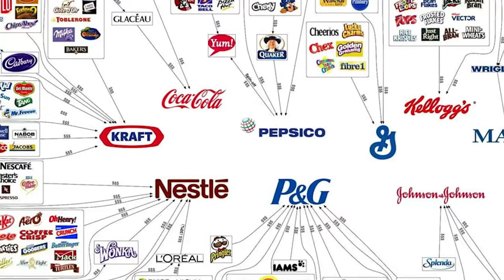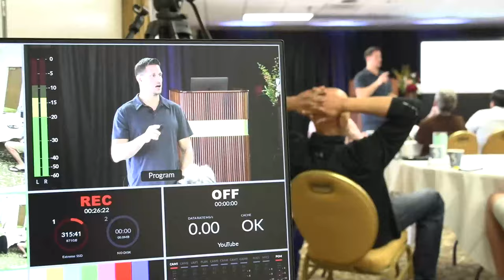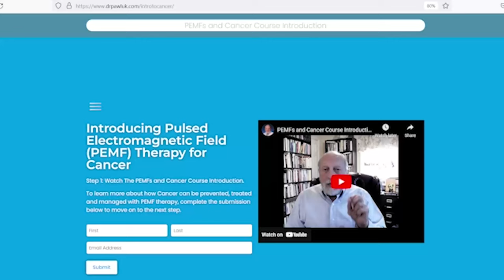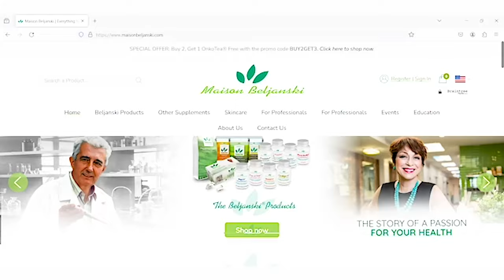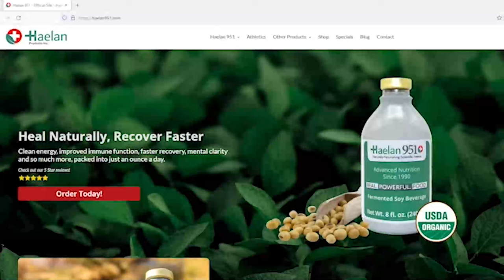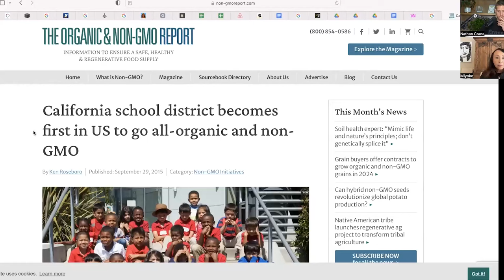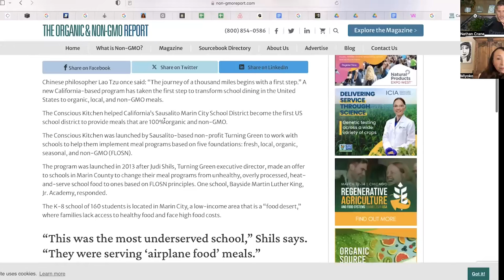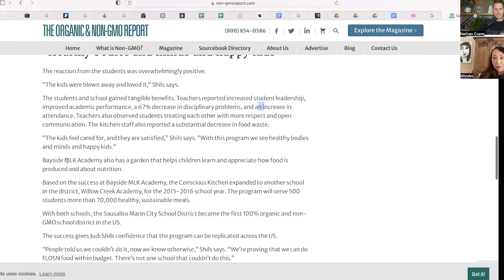Is Veganism Destroying the Planet? Miyoko Schinner, Nathan Crane Podcast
Is veganism truly sustainable for our planet's ecosystem?

Dive deep into the impact of plant-based diets on global food systems and environmental sustainability.

Join the discussion on the future of food and its implications for climate change. Explore the complex relationship between veganism, agriculture, and biodiversity.

Get Haelan 951, a unique nitrogen-fermented beverage from Mongolian soybeans.

PectaSol: Proven for chronic illnesses, and inflammation disruption. Trusted by doctors for oncology, immune health, and gentle detox. code: NCRANE15.

Transform cancer care with non-invasive PEMF Therapy at DrPawluk.com. Targeting cancer processes, reducing inflammation, and accelerating recovery.